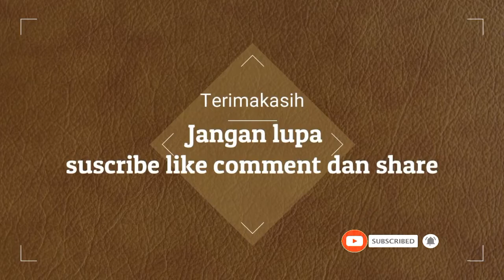burok kendal ngesti wargo budoyo